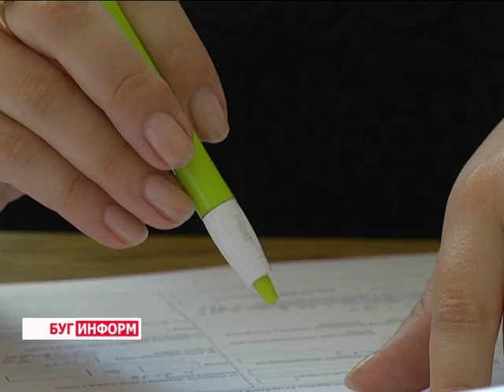2016-07-12 г. Брест. Ремесленная деятельность - реальный доход: информация ИМНС. Новости на Буг-ТВ.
Ремесленная деятельность - реальный доход: информация Ленинской ИМНС.
Резьба по дереву, плетение из лозы и соломки, ткачество, вышивка и вязание. Сегодня многие занимаются тем или иным видом художественного ремесла или приобретают, так называемый, хэнд-мэйд. Популярность именно таких вещей стремительно набирает обороты.
Зная об этом, многие умельцы, желая улучшить своё материальное положение, превращают хобби в работу. Забывая, что доходы от ремесленной деятельности подлежат налогообложению.